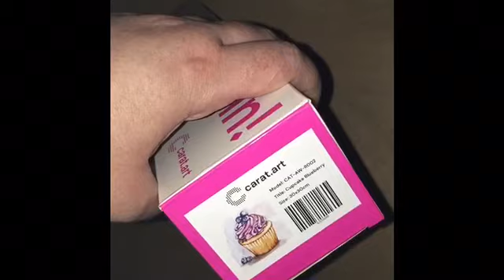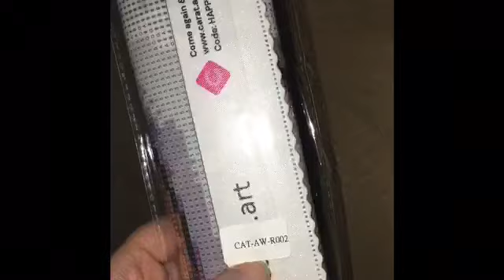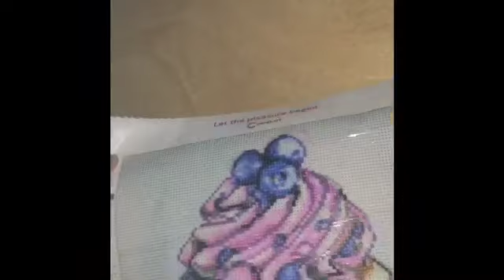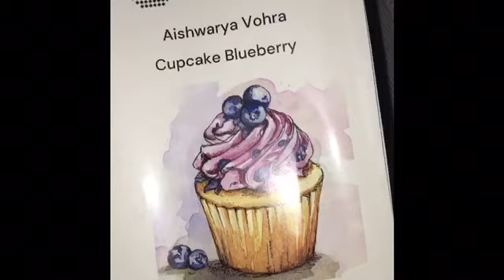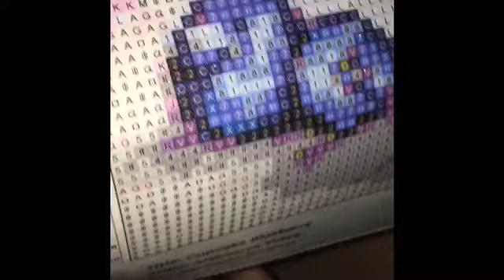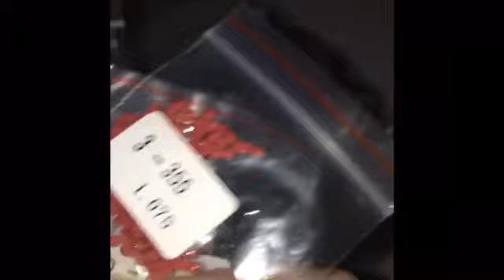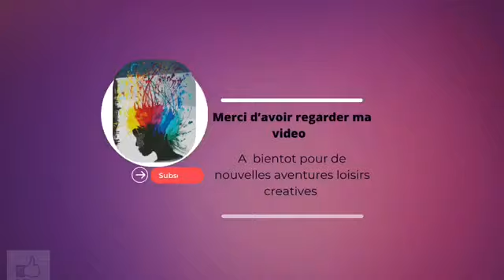Carat Art Cupcake Blueberry#unboxing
Bonjour, Bienvenue sur ma chaine de partages, d echanges, d amusements et de plaisirs - passions de loisirs creatifs, lectures Si vous voulez me soutenir et soutenir les passionnés de loisirs creatifs n hesitez pas à like la video, à commenter pour partager vos loisirs, votre avis et biensur à vous abonner pour suivre mes nouvelles aventures creatives ainsi que les projets à debuter-encours et les terminer Merci infiniement d avoir fait un petit passage j espere à bientot Prenez bien soin de vous Merci

2e projet
vous pouvez retrouver mon 1er projet dans mes videos

Cupcake Blueberry
By Aishwarya Vohra
dimension 30*30cm
diamants ronds
34 couleurs dont
5 AB (diamants brillants Aurores Boreales)

L'événement Happy Dp Time a lieu du 01.09 au 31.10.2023 avec la participation de :

Code de réductions valable 1 seul fois par personne
Valable jusqu'au 18 septembre inclus
▶️ Le  code de Laëtitia est :  Laeti-E15
▶️ Le code de Katarina est : Kitkat-E15

Videos expliquant le défi et les modalités par Laëtitia

L'événement Happy Dp Time a lieu du 01.09 au 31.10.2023 avec la participation de @diamond_painting_carat_art 😍 de @laeti_diamonds_blue_color et @katarina_kitkatdp
Modalités :
* Aucune limite de taille, pas d'imposition de type de drills, libre choix de l'artiste ou du thème! Tant que votre toile est de la compagnie carat.art et de la catégorie "artiste" vous pouvez participer à l'événement.
* Si vous souhaitez être éligible aux petites surprises il faut une toile non commencée au 01.09 (on vous donnera la marche à suivre le 31.08 pour valider votre participation).
* Chaque semaine votre avancée accompagnée du hashtag vous permettra de participer au tirage au sort d'un bon de 15€ valable sur le site de Carat.Art
* A la fin de l'événement, chaque toile terminée vous donnera une entrée pour le tirage au sort d'une toile d'artiste de votre choix sur le site Carat.Art

N hésitez pas à venir nous rejoindre et excellente detente amusement à vous tous ! 3-2-1 Diamentez !